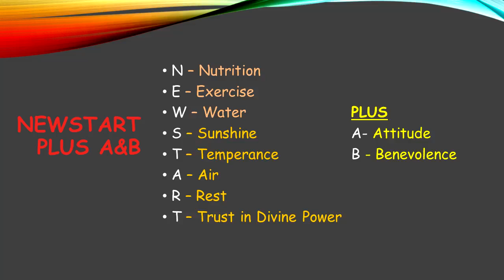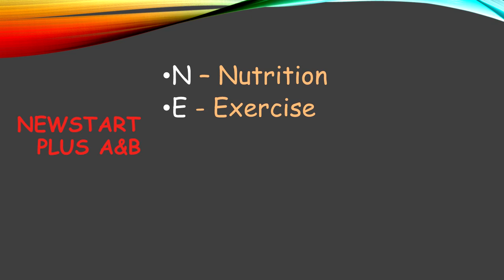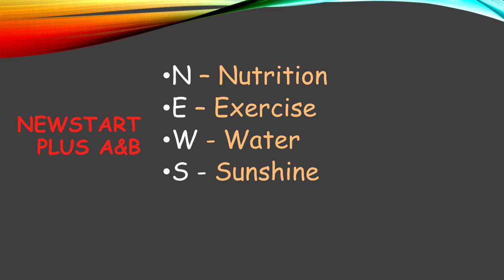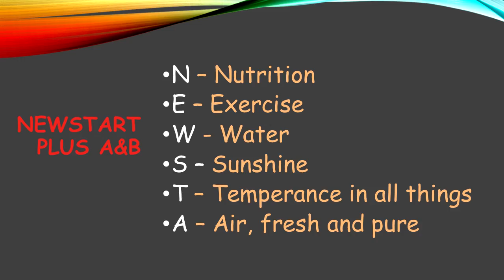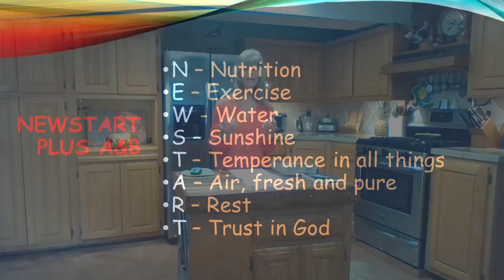Living Safe in an Unsafe World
In a world of chaos and so much sickness and viruses and disease, modern medicine doesn't always have the answer. People seem to be looking for alternatives that can help alleviate these conditions.

Nancy Riedesel, a Certified Raw Food Chef, Certified Health Coach and Lifestyle Educator with much experience in the use of natural remedies, brings you some simple ways to give you a new start in life using the NEWSTART method of eight natural 'doctors'.  Applying these simple principles opens a world of hope to Living Safe in an Unsafe World.